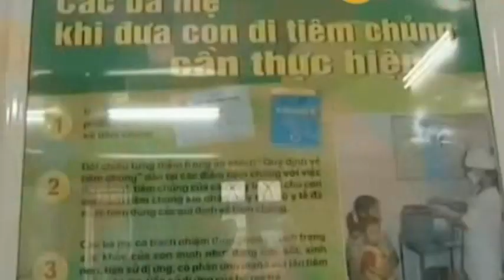VN-DEPUTY OF HEALTH-ACKNOWLEDGE MEASLES